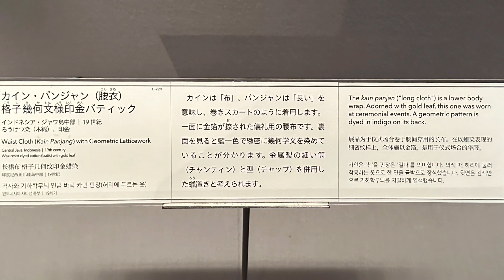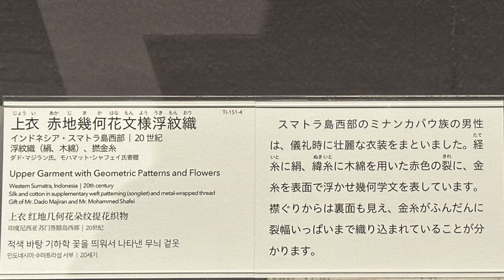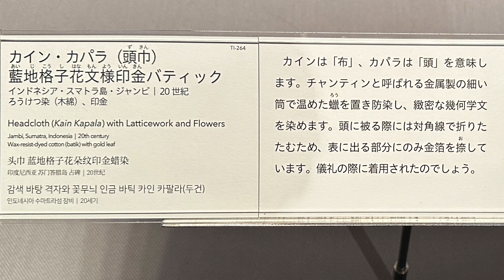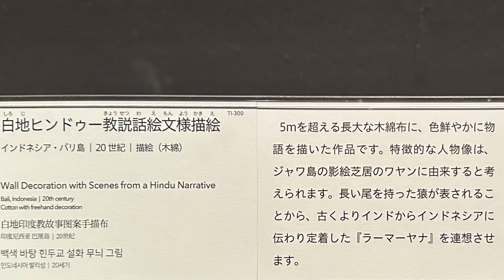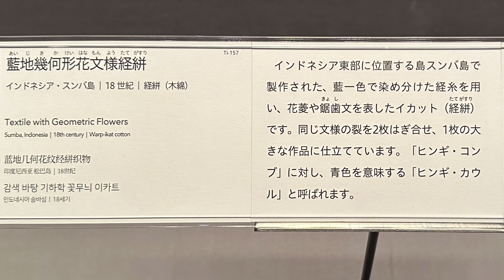展覧会4【 インドネシアの染織】常設展‐東京国立博物館‐東洋館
展覧会4 インドネシアの染織

東京国立博物館東洋館の常設展「インドネシアの染織」では、インドネシアの伝統的な染織技術やその美しい作品が展示されています。この展覧会では、インドネシアの多様な染織文化を深く理解するための貴重な機会が提供されています。

展示の内容
バティック（Batik）

展示内容: バティックは、インドネシアの伝統的な染織技法で、特にジャワ島やバリ島で有名です。この技法では、布に蝋を塗り、その上から染料を染み込ませることで、複雑で美しい模様を作り出します。蝋を使って染料の浸透を防ぐことで、染まらない部分を作り出し、これによりデザインが形成されます。バティックには、ジャワバティックとバリバティックの2つの主要なスタイルがあり、それぞれに独自のデザインや色使いがあります。
見どころ: 精緻な模様と鮮やかな色合い、または過去と現在のバティックの変遷を比較することができる点が魅力です。
イカット（Ikats）

展示内容: イカットは、染めた糸を織り込む技法で、特に東インドネシアのスラウェシ島やフローレス島で見られます。イカットでは、糸を織り始める前に、特定のパターンに合わせて糸を染めます。染色された糸を使って織ることで、織り上がった布に複雑で精緻な模様が現れます。この技法は、非常に高度な技術を要し、時間と手間がかかるため、価値が高いとされています。
見どころ: 模様がどのように織り込まれているのか、その複雑さや技術の高さが見られる部分です。

ソンゲ（Songket）

展示内容: ソンゲ（Songket）
ソンゲは、主にスンバワ島やバリ島、スラウェシ島で作られる織物です。ソンゲは、金糸や銀糸を使って織り込むことで、豪華で煌びやかなデザインが特徴です。特に儀式や祭りの際に用いられることが多く、地元の貴族や王族の間で重要な役割を果たしてきました。
見どころ: ソンゲの豪華な装飾や、祭りや儀式での使用方法に関する説明がされており、その文化的意義が理解できます。
トゥミス（Tenun）

展示内容: トゥミスは、インドネシアの様々な地域で見られる織物で、特にスンバ島やバリ島で生産されています。トゥミスは、手織りで作られ、一般的には伝統的な模様が織り込まれています。色とりどりの糸が組み合わさって、独特のデザインが生まれます。
見どころ: 色とりどりの糸を用いた織物のパターンや、地域ごとの特性が見られる点です。

展示の構成と体験
展示の構成: 展示は地域別や技法別に分かれており、インドネシアの染織の多様性とその美しさが紹介されています。各セクションには、染織技法の解説やその歴史、文化的背景についての情報が提供されています。

体験型展示: 一部の展示では、実際の染織体験ができるワークショップやデモンストレーションも行われることがあります。これにより、来館者は技法を直接体験し、理解を深めることができます。

教育的価値
この常設展は、インドネシアの染織文化を理解するための貴重な教育的資源であり、伝統的な技法やその美しい作品を通じて、インドネシアの豊かな文化遺産に触れることができます。また、展示には解説パネルやビジュアルガイドが用意されており、来館者がより深く理解できるように工夫されています。

東京国立博物館東洋館の「インドネシアの染織」は、伝統的な技術とその美しさを体感できる貴重な機会であり、染織の歴史や技法に興味がある方々にとって、非常に価値のある展示となっています。